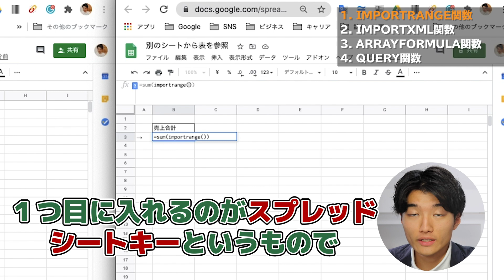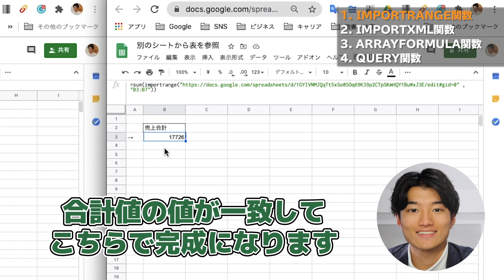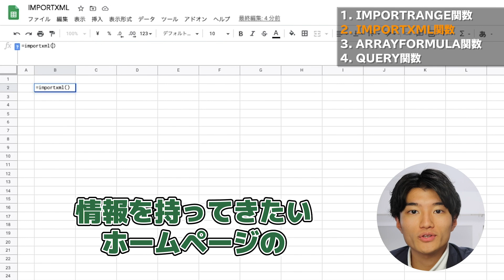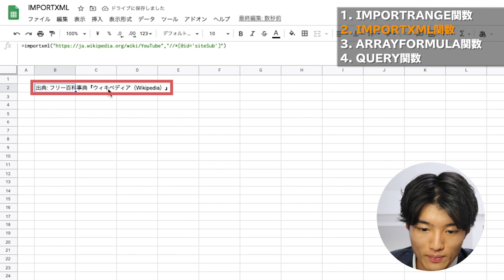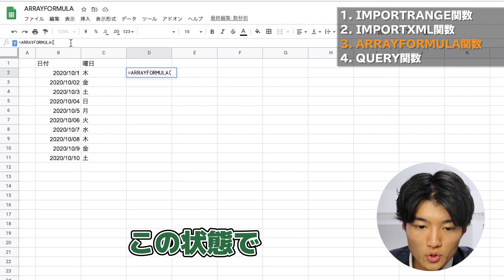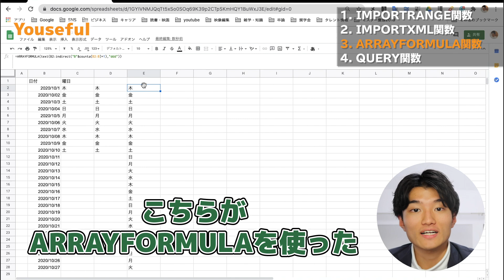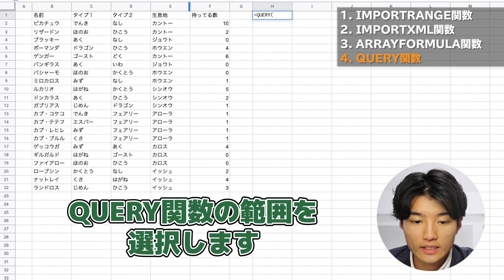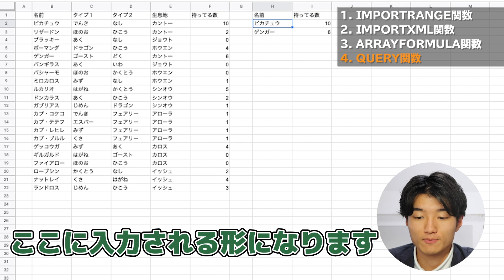【Google神関数】生産性が100倍上がる！スプレッドシート4つの便利関数はこれ！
Googleスプレッドシート4つの便利関数について説明します！生産性が100倍に上げるような神関数をしっかりと覚えていきましょう！この動画に関連するおすすめ動画一覧を↓に書いてます。

社会人におすすめのスキルアップ動画一覧

🔥 この動画の関連動画：

①Googleスプレッドシートの使い方講座①～基本～

②PythonでGoogleスプレッドシートの作業を一瞬で終わらせる｜プログラミングによる自動化仕事術

③Googleスプレッドシートでゼロからガントチャートを作ったら仕事で使えるレベルのものが出来た

Youseful株式会社代表取締役 / 元伊藤忠。どマジメにExcelを教えていたチャンネル「おさとエクセル」が役員に怒られ更新停止に。人生これでいいんだっけとなり、子どもが生まれた月に会社を辞め、両親が暮らす青森で起業。「結婚しても家族ができても自分の人生を貫ける人は最高にかっこいい」と自身に言い聞かせ、アメリカ人妻と2人の娘と共にがむしゃらにひた走る30才。「（自分で選択した）働き方を（正解に）変える」をチャンネルコンセプトに据え、現代の動画版図書館(YouTube)にキャリアアップ教材を並べてます。

本人略歴：仙台一高卒、米ワシントン大学留学、神戸大学経営学部を卒業後、新卒で伊藤忠商事株式会社に入社。会計・税務を専門にトレード・投資案件のプロジェクトに従事。2018年7月に同社を退職後、Youseful株式会社を創業。日本最大級のビジネス教育チャンネル「ユースフル」を運営すると共に、全国各地から受講できる3週間短期集中Excelトレーニング「ExcelPro」を開発・運営する。Amazonベストセラー「Excel 現場の教科書」著者。その他、経営コンサル・企業講演・研修・執筆・メディア出演等、多方面で活動中。トップ就活チャンネル運営主。

00:00　本日のテーマ
00:29　IMPORTRANGE関数
02:04　IMPORTXML関数
04:48　ARRAYFORMULA関数
07:33　QUERY関数
09:46　本日のまとめ